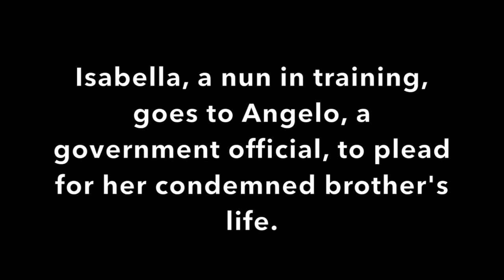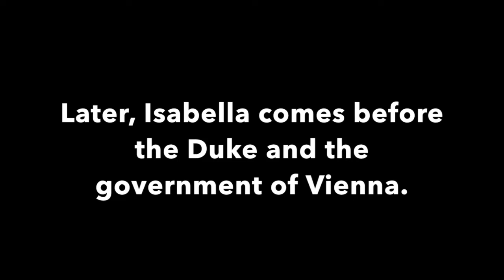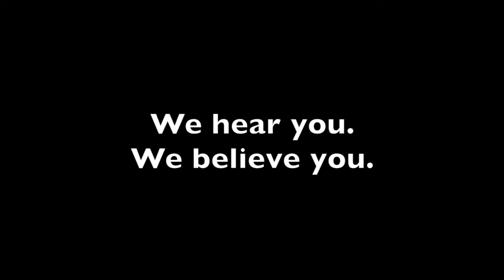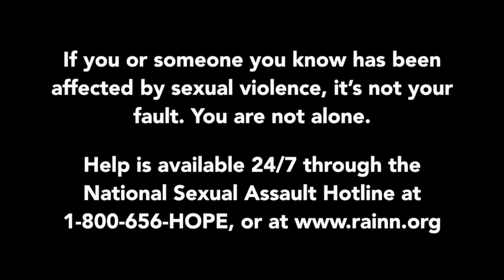M4M for Christine Blasey Ford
Actresses read excerpts from Shakespeare's Measure for Measure in support of sexual abuse survivors and Dr. Christine Blasey Ford.

Featuring:

Virginia Logan
Amanda Pulcini
Francesca Shipsey
Alice Kremelberg
Rachel Schmeling
Ellie Jackson
Nadia Sepsenwol
Emily Newhouse
Nikki Massoud
Sarah Smithton
Sara Suskin
Shashona Brooks
Deborah Linehan
Lewsha Camille
Lana Young
Umi Shakti
Whitney Maris Brown
Carly Zien

Special Thanks to:

Sara Holdren
Danielle Frimer
Kendall Carafo
Alex Zietz-Moskin